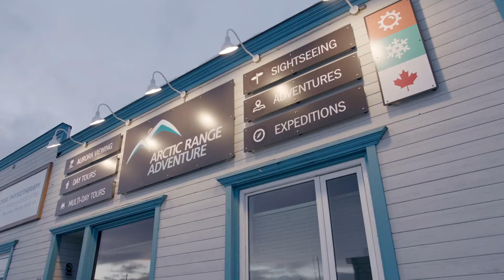Arctic Range Adventure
Arctic Range Adventure offers aurora viewing tours at its own private location, the Aurora Centre. Meet Felix Geithner, General Manager, and learn about the new seating arrangements on buses and other safety and hygiene measures taken by the company.